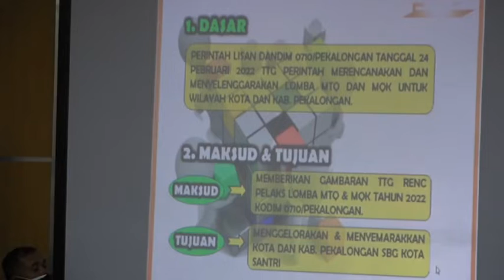SAMBUT RAMADHAN 1443 H, KODIM 0710 PEKALONGAN AKAN GELAR LOMBA MTQ